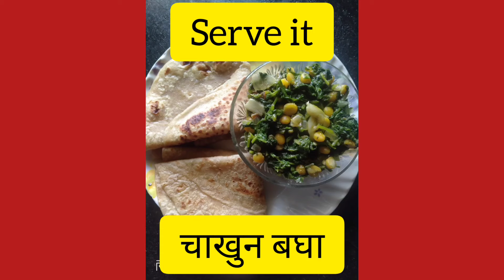।How to make spinach split chickpeas bhaji। Dal palak bhaji। डाल पालक भाजी कशि बनवावी?।🥰👍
Here we bring another simple easy vegetables receipe

l hope you will try this recipe in home
we bring simple recepies for you which we can make with easily available ingredients in kitchen